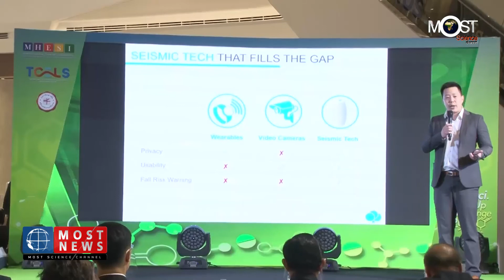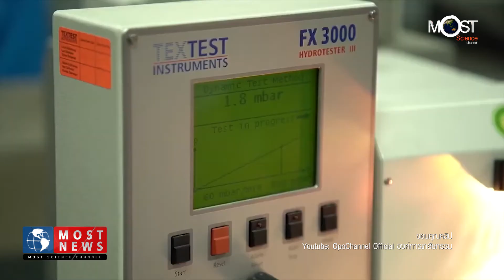MOST NEWS พิธีมอบรางวัล LIFE SCI LEVEL UP CHALLENGE 2020